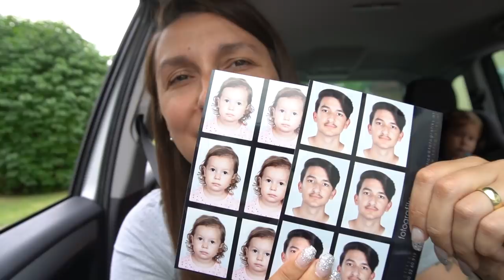Shoppingtour mit einer Schwangeren